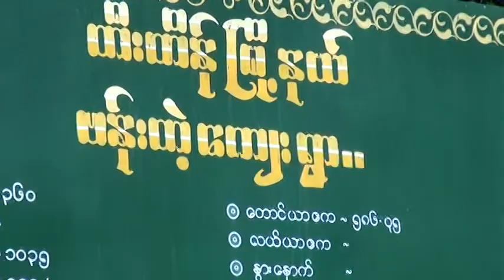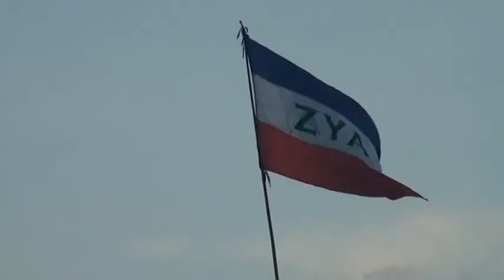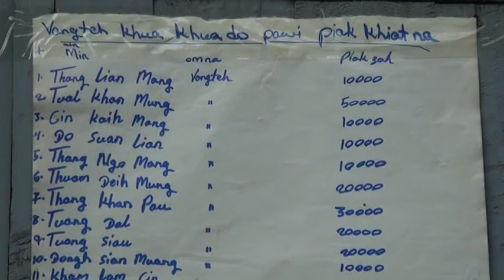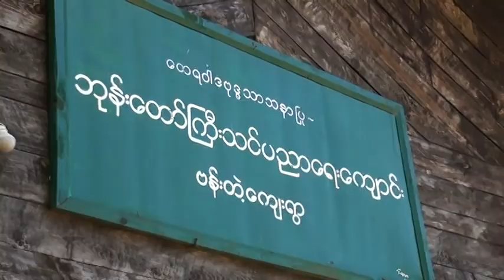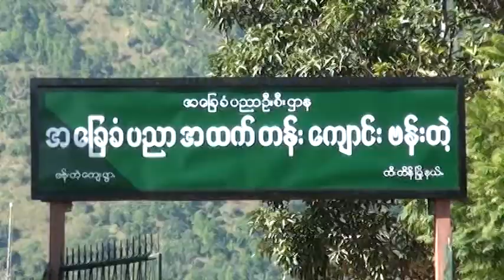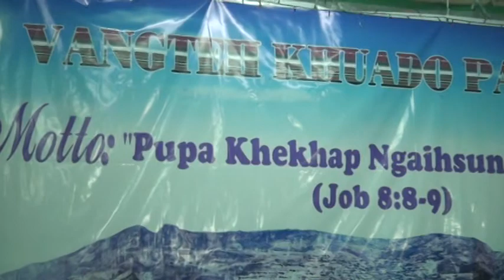Pupa khekhap ngaihsun kik ni khua do